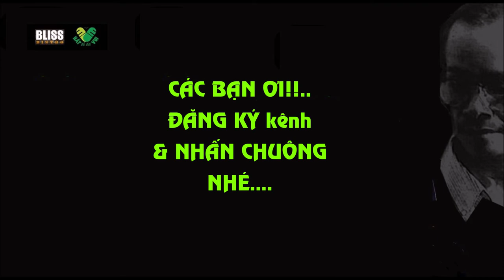Cuối Cùng Cho Một Tình Yêu | Song Hương || Đêm Nhạc Trịnh HÃY YÊU NHAU ĐI - 01.04.2019 (LIVE)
CUỐI CÙNG CHO MỘT TÌNH YÊU - TRỊNH CÔNG SƠN
Thể hiện: Song Hương
Đêm nhạc tưởng nhớ cố NS Trịnh Công Sơn chủ đề "HÃY YÊU NHAU ĐI" ngày 1.4.2019 tại BLiss Bistro, 18/5 Trần Quý Khoách, Tân Định, Q1. TpHCM
Biên Tập: Tuấn Kiệt SJ
Tổ Chức Thực hiện: Tuấn Kiệt SJ & Natalie Như Ngọc